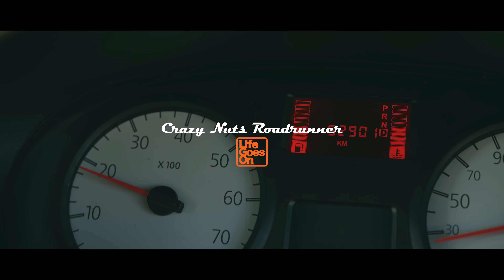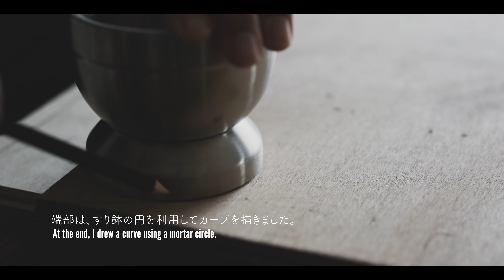ルノーカングー｜キャンピングテーブルを作りました。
小さな車体にも関わらず大きな荷室があるカングー1を最大限楽しむためリアシートを外し、キャンピングテーブルを作りました。

-Shooting Equipement-
SONY α1

SONY a7sⅢ

SIGMA 20mm F1.4 DG HSM (for SONY-Emount)

Leica vario elmarit SL F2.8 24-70mm ASPH.

-Edit-
Premiere Pro